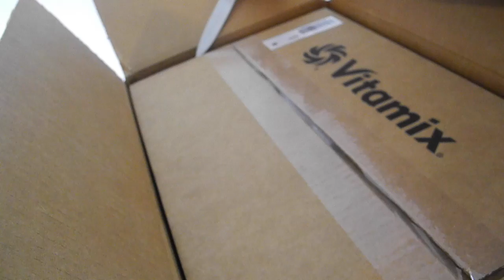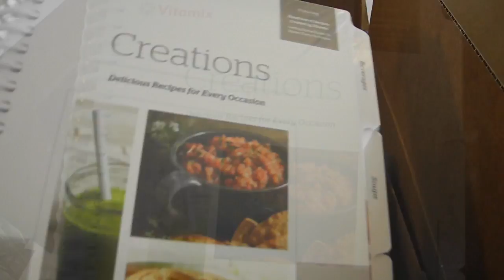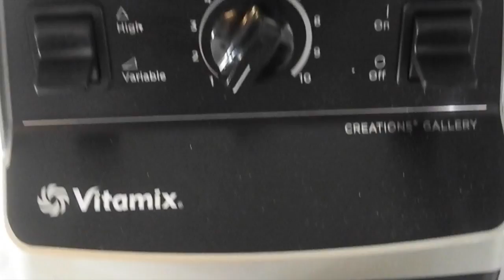Vitamix Unboxing Part 1 of 3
I found this footage of the actual unboxing of the Vitamix Blender. I thought you would like to see what was actually in the package and how much care was placed in packaging the product for shipment. I was quite pleased with the packaging...double boxed!